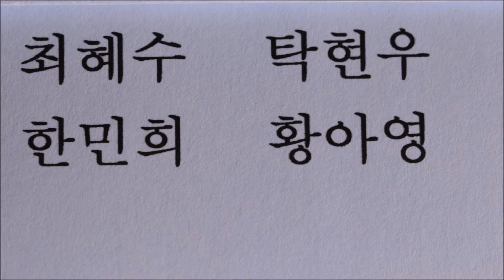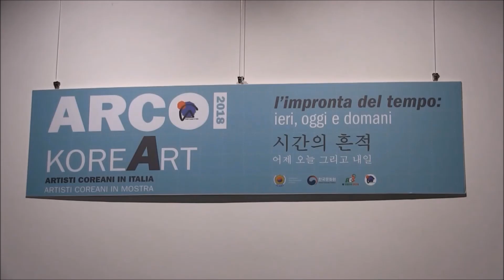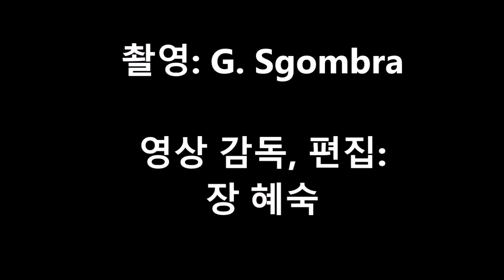재 이 한인 예술회원전, Roma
로마 주재 한국 문화원 전시실에서는 22명의 예술인들의 조각 작품과 회화 작품들이  " 시간의 흔적 "이라는 테마로 다양한 시각에서 작가들 나름대로의  독특한 예술적 언어로 표현되어 풀어나간 작품들이 한 자리에 모여 선을 보이게 되었다.